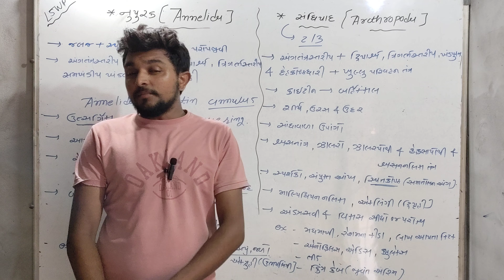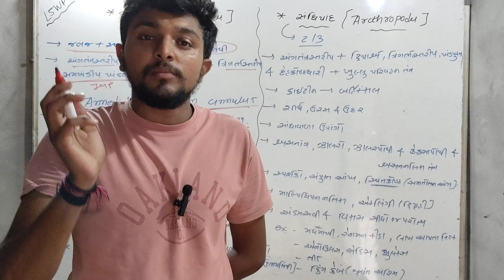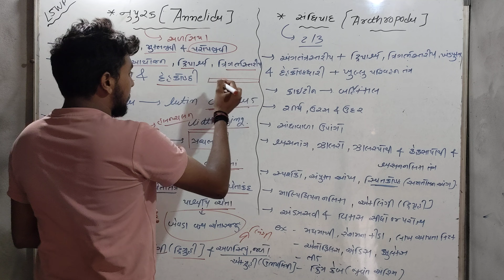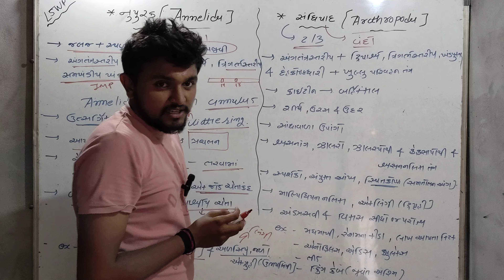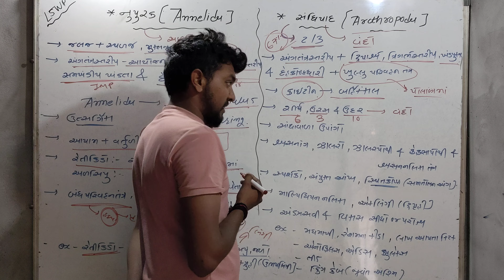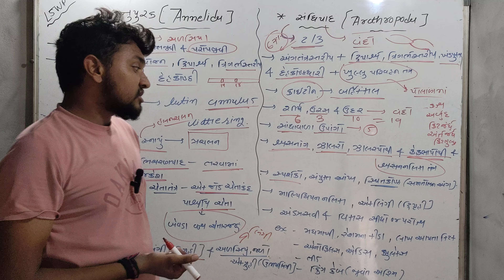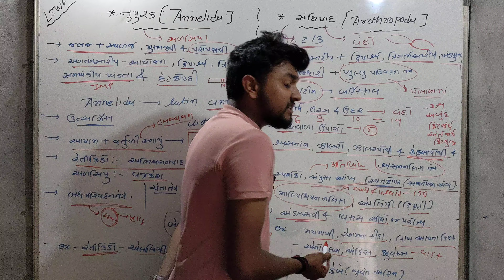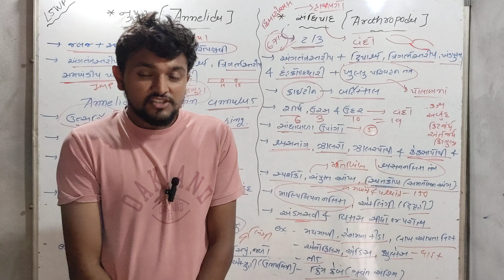Annelida - નૂપુરક | Arthopoda - સંધિપાદ | Animal Kingdom | NEET | Vijaysir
What is Life Science
Neet videos
Neet in gujarati medium
New video
New lecture in gujarati
Annelida structure and function
Arthopoda structure and function
Noopurak
Sandhipad